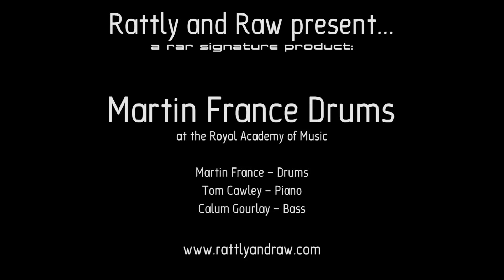Rattly and Raw present Martin France Drums at the Royal Academy of Music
RAR signature instrument
Martin France Drums at the Royal Academy of Music
Martin France - Drums
Tom Cawley - Piano
Calum Gourlay - Bass